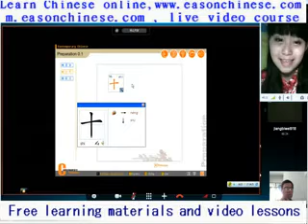885 funny kitten puppy sleeping each have a set of 5 month 30 days